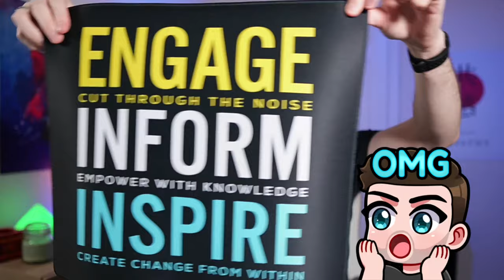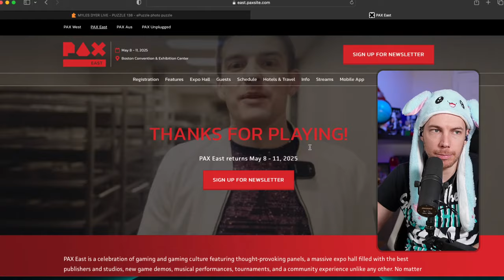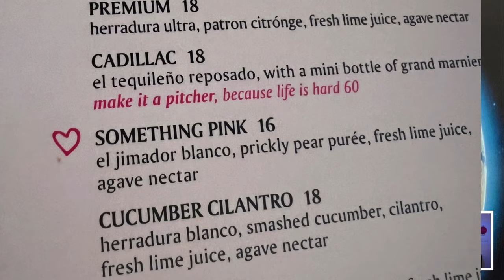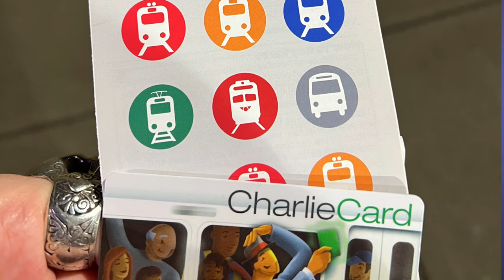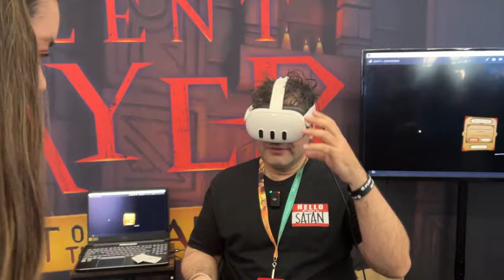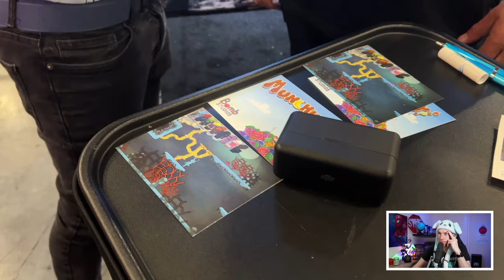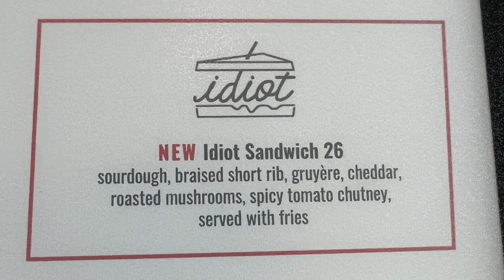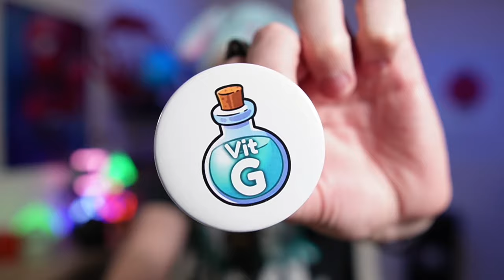PAX East 2024 was epic! | Myles Dyer LIVE #138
Fresh from the excitement of PAX East 2024 in Boston, today I’ll be talking all about my incredible journey across the pond. From my first-ever in-person meetup with my PSVR Without Parole co-hosts to connecting with our amazing viewers and the wider gaming community, I had the most incredible time.

// ABOUT PAX EAST
“PAX East is a celebration of gaming and gaming culture featuring thought-provoking panels, a massive expo hall filled with the best publishers and studios, new game demos, musical performances, tournaments, and a community experience unlike any other. No matter your preferred genre or platform, if you love games, welcome home.” [via paxsite.com]

// TIME STAMPS
tbc